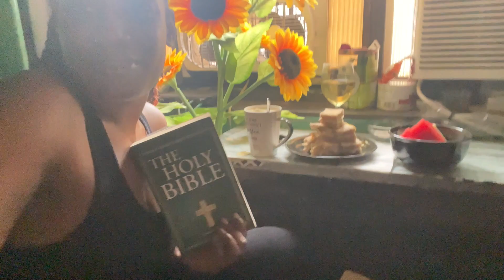I had the cutest date ever!